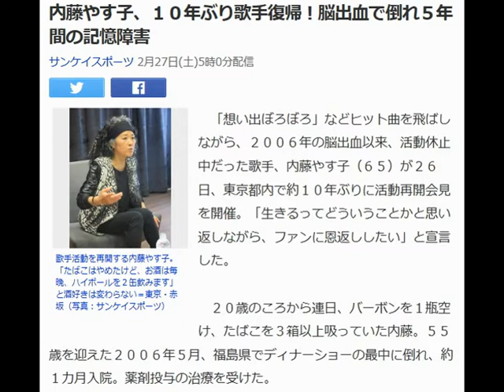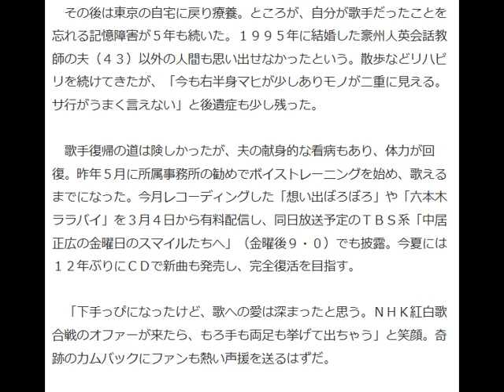内藤やす子、１０年ぶり歌手復帰！脳出血で倒れ５年間の記憶障害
サンケイスポーツ 2月27日(土)5時0分配信
歌手活動を再開する内藤やす子。「たばこはやめたけど、お酒は毎晩、ハイボールを２缶飲みます」と酒好きは変わらない＝東京・赤坂（写真：サンケイスポーツ）

　「想い出ぼろぼろ」などヒット曲を飛ばしながら、２００６年の脳出血以来、活動休止中だった歌手、内藤やす子（６５）が２６日、東京都内で約１０年ぶりに活動再開会見を開催。「生きるってどういうことかと思い返しながら、ファンに恩返ししたい」と宣言した。

 　２０歳のころから連日、バーボンを１瓶空け、たばこを３箱以上吸っていた内藤。５５歳を迎えた２００６年５月、福島県でディナーショーの最中に倒れ、約１カ月入院。薬剤投与の治療を受けた。

 　その後は東京の自宅に戻り療養。ところが、自分が歌手だったことを忘れる記憶障害が５年も続いた。１９９５年に結婚した豪州人英会話教師の夫（４３）以外の人間も思い出せなかったという。散歩などリハビリを続けてきたが、「今も右半身マヒが少しありモノが二重に見える。サ行がうまく言えない」と後遺症も少し残った。

 　歌手復帰の道は険しかったが、夫の献身的な看病もあり、体力が回復。昨年５月に所属事務所の勧めでボイストレーニングを始め、歌えるまでになった。今月レコーディングした「想い出ぼろぼろ」や「六本木ララバイ」を３月４日から有料配信し、同日放送予定のＴＢＳ系「中居正広の金曜日のスマイルたちへ」（金曜後９・０）でも披露。今夏には１２年ぶりにＣＤで新曲も発売し、完全復活を目指す。

 　「下手っぴになったけど、歌への愛は深まったと思う。ＮＨＫ紅白歌合戦のオファーが来たら、もろ手も両足も挙げて出ちゃう」と笑顔。奇跡のカムバックにファンも熱い声援を送るはずだ。